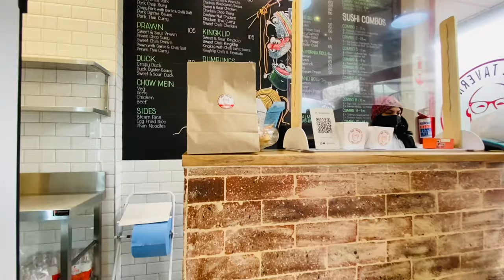acting like a food critic ‘cause why not… | food reviews from the previous video 🤪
hey hey! 💖

the editing may not be faultless, but i can definitely say that Gabi and i would have the funniest tv show if we ever had one. 💀 hope you enjoyed our reviews and learnt how to say croissant properly 🥵 if you have any questions about the places or about the food, feel free to message me — my socials are linked below Xx

stay safe & see you sooooon!!